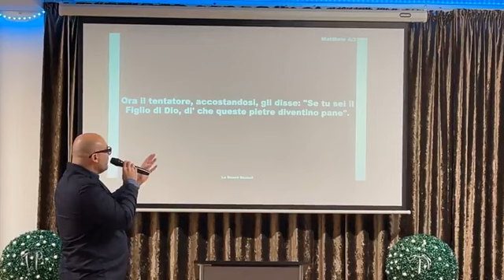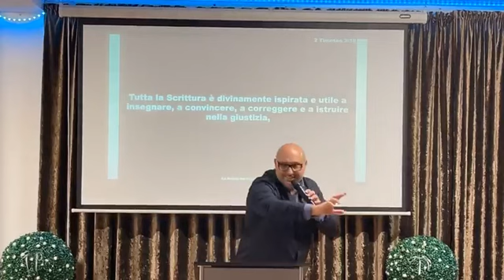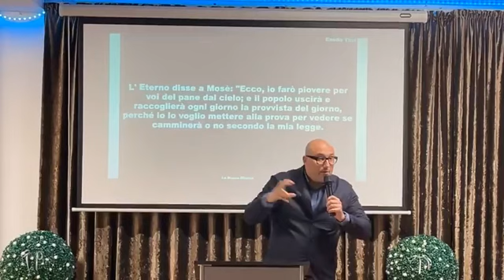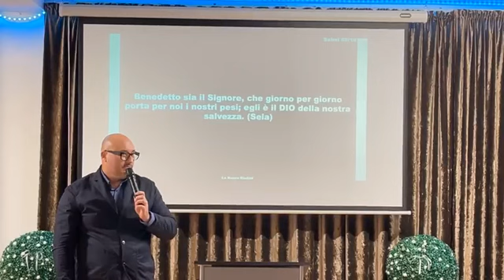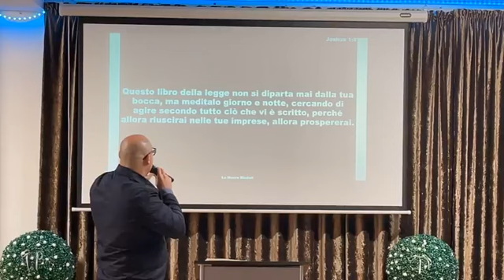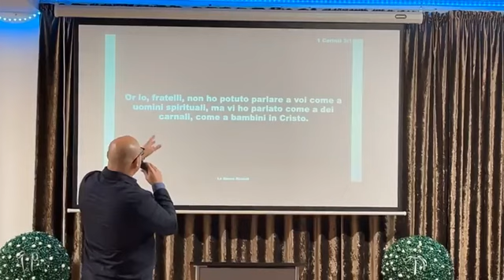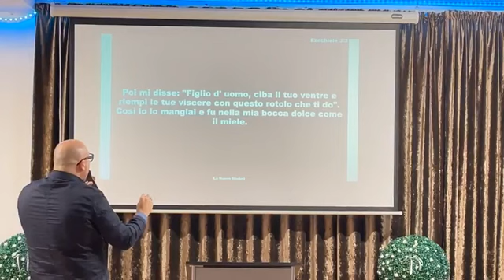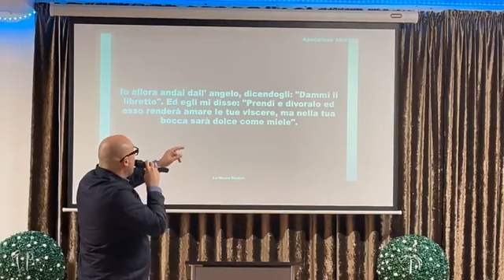La Cena del Signore